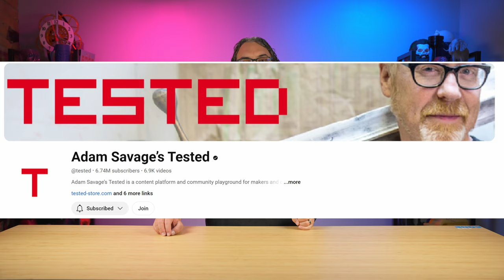My Favorite 3D Printer AND The 3DPRINTINGONYOUTUBE Challenge!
My favorite 3D Printer in 2024 and the 5 3dprintingonyoutube questions answered! Thanks @MakersMuse for this challenge! I challenge Bryan Vines @BV3D and Adam Savage @ad̈ @tested to make a 3dprintingonyoutube video! We would love to see your answers!!

3D Printing Filament
3D Printing Tools